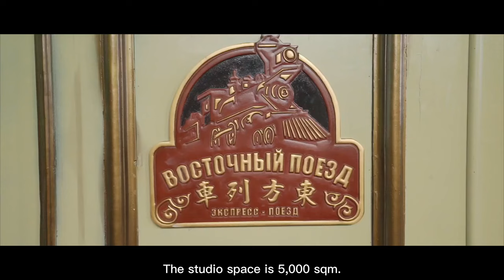Checkmate | Making the Show | iQiyi Original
Go behind the scenes of the new iQiyi series, Checkmate, based on Agatha Christie's Poirot stories.

Discover how a huge crew of creatives came together to produce this unmissable new show. Explore the sets, scenery, storytelling, and styles which have helped to shape China's first official licensed Agatha Christie production. In this video we hear from Jia Zhiqi (Producer), Zhang Weike (Director), Wu Guangxing (Art Director), Wang Zhe (Camera Director) and Yang Donglin (Style Director).

Checkmate sees Hu Yitian and Leon Zhang from My Roommate is a Detective joins forces once again with Director Zhang Weike.